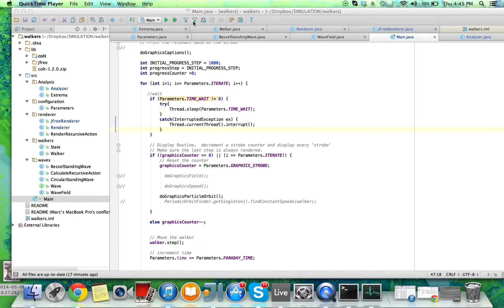RUN 13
RUN 13, 100,000 steps in chaotic regime with R max plotting.